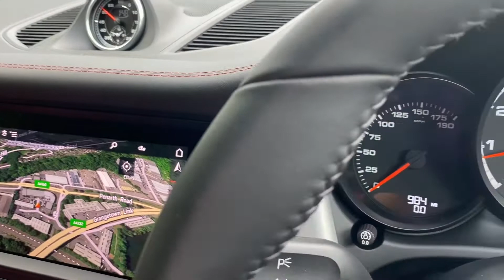Porsche - Macan Turbo - Dolomite Silver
Here at Porsche Centre Cardiff we are delighted to present this Macan Turbo finished in Dolomite Silver Black / Garnet Red partial leather interior.

This Macan features a great specification including;
Foils
Full Front End and Sills Paint Protection Film (PPF)
Exterior
Panoramic roof system
SportDesign package
Side window trims in black (high-gloss)
Model designation on sideblades in Black
'PORSCHE' logo painted in black (matt) and model designation painted in black (high gloss)
Transmission / Chassis
Sports exhaust system in black
Sport Chrono Package including mode switch
Power steering Plus
Wheels
21-Inch 911 Turbo Design Wheels
Lighting and vision
LED main headlights in black including Porsche Dynamic Light System Plus (PDLS Plus)
Tinted LED taillights including light strip
Privacy glass
Comfort and assistance systems
ParkAssist (front and rear) including reversing camera and Surround View
Interior
Heated windscreen
Seat heating (front)
Heated multifunctional GT sports steering wheel
Garnet Red seat belts
Smoking package
Interior Leather
Porsche Crest on headrests (front)

This Macan has undergone its full Porsche Approved Used preparation including a 111 point check and 4 wheel laser alignment. It is supplied with 2 keys and its original owner’s handbook and manual.

Here at Porsche Centre Cardiff we pride ourselves on our commitment to our customers ensuring that needs and requirements are fulfilled to the highest standard and this is reflected in our glowing customer feedback. We have a dedicated used car buyer at Porsche Cardiff who actively sources the best examples of used Porsche in the UK. All of our vehicles are HPI Clear and are prepared to the highest standards by our fully Porsche trained technicians. As with all of our Porsche Approved vehicles this Macan will be supplied with a 24 month Porsche warranty including 24 month Porsche European Breakdown Assistance.

To arrange a viewing, test drive or if you would like more information about this Porsche please call us today on 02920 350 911 or if you would like to enquire on this vehicle please follow this